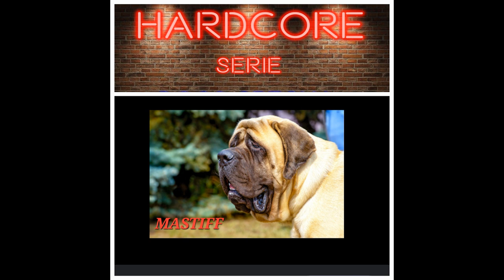Old English Mastiff - Hardcore Serie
Als Keltischer Kriegshund beeindruckte der Mastiff schon Julius Cäsar.